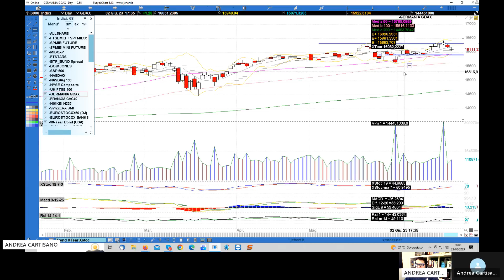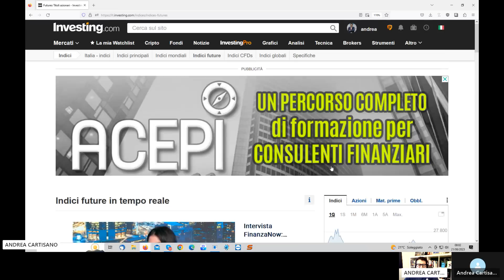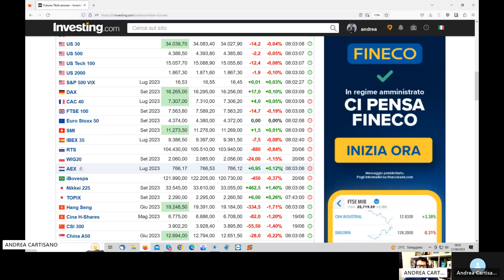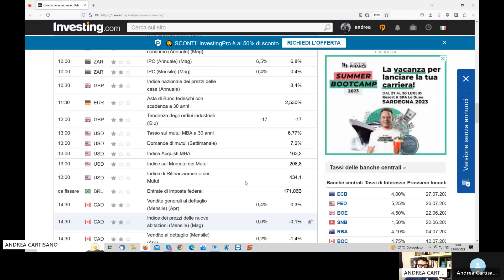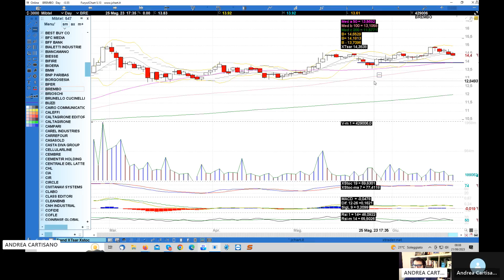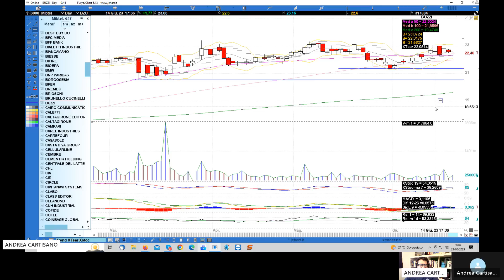Preapertura Piazza Affari del 21.06.2023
Pillola di preapertura dove mi sono occupato dei principali indici Usa ed europei con analisi dettagliata di Pirelli, Unicredit, Stellantis, Brembo e Buzzi.